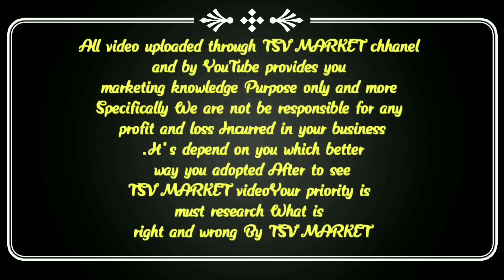Cheapest & Belt, wholesale market ||Leather belt , men's wallet,Deo, perfume,|| Delhi Sadar bazar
Shop name : Shri Sai kripa belt

Address : 331, first floor press wali Gali opp PNB Bank, Sadar bazar Delhi 110006

👉gents purse market
👉wholesale market delhi
👉sadar bazar
👉gents purse wholesale market delhi sadar bazar
👉 deodaront manufacture
👉gents purse bag manufacturers
👉gents wallet manufacture market sadar bazar Delhi
👉 wallet and deodorant manufacture market
👉doedorant and purse market
👉 wallet manufacture market
👉 Wallet bag retail
👉mens bag collection
👉men's belt and  purse manufacture market sadar bazar Delhi
👉men belt and wallet manufacture market sadar bazar
👉men's purse and belt manufacture market sadar bazar India
👉boys belt and purse manufacture in Sadar bazar
👉boys purse manufacture market sadar bazar Delhi
👉boys purse manufacture market Surat
👉men's belt and deodorant and purse manufacture market mumbai
👉men's  purse manufacture market kolkata
👉belt and deodorant purse manufacture market gujrat
👉ladies purse manufacture market delhi
👉ladies purse manufacture market